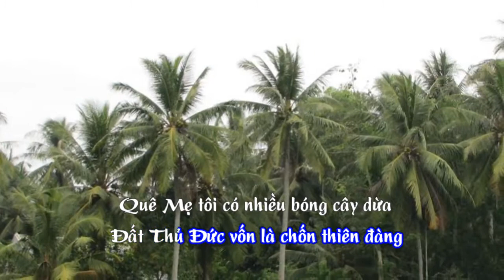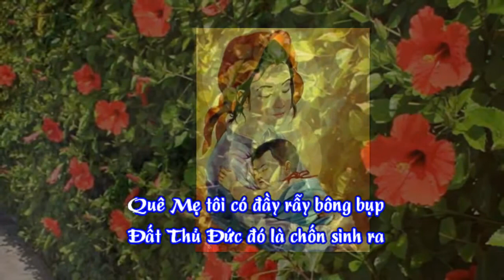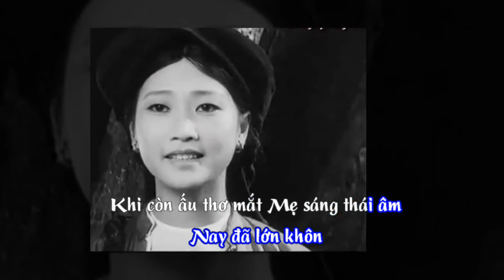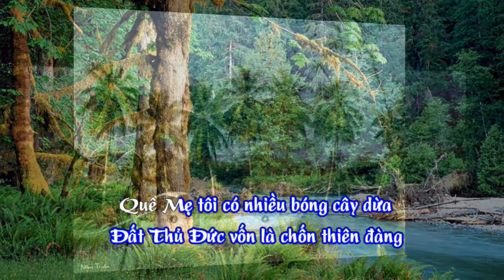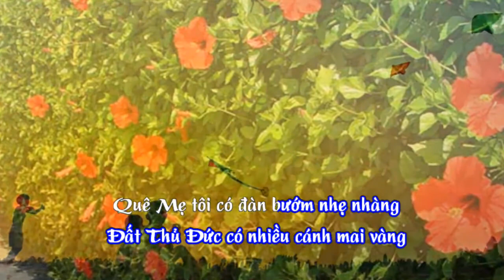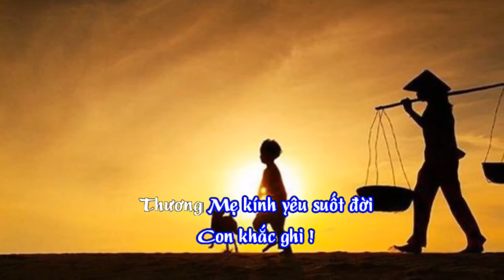Thủ Đức Quê Mẹ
Nhạc và lời LMST 1951
Hòa âm Vũ Thế Dũng
Trình bày Kyra Nguyen